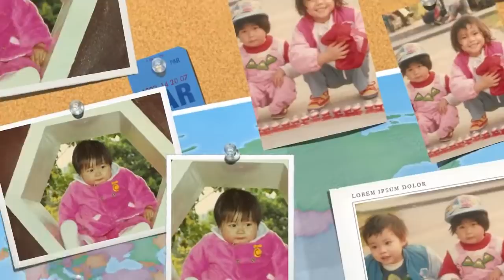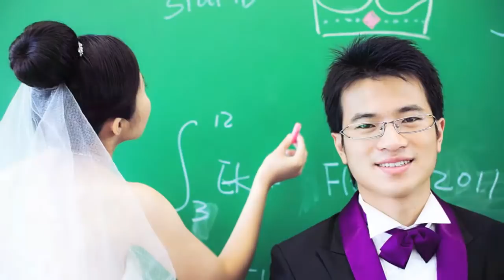Flora and Ekmanson Growth Video (Flora First)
For Flora and Ekmanson Wedding on 3 December 2011 (Saturday)